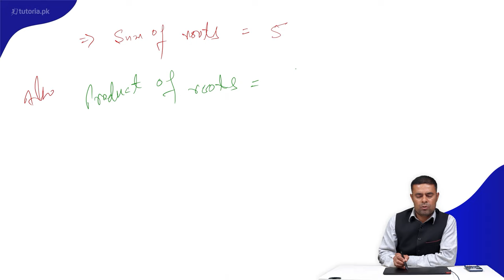Maths Class 10 | Chapter 2 | Topic 13 | Exercise 2.3 | Question 1 | Part-i | in urdu | tutoria.pk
Let’s take a look at the Chapter 2 of Mathematics of Grade 10 “Theory of Quadratic Equations”.

This lecture will help the students to define discriminant (b2+4ac) of the quadratic expression (ax2+bx+c).The students will also be acquainted with the concept  of roots of the given quadratic expression, compare with general quadratic equation, find the cube roots of -1, 8, -27, 64, find the sum and the product of the roots of the quadratic equations. It will also guide the students  to write the quadratic equations, use synthetic division to find the quotient and the remainder, solve the simultaneous equations, and solve the product of two positive consecutive numbers.

In this video, you will study Maths Grade 10 Chapter 2 Topic 13 "Exercise 2.3 | Question 1 | Part-i" by instructor Asad Mehmood Raja.